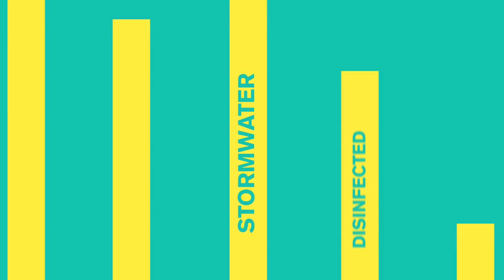[EPA-Private] Sherbourne Common: Shining a Light on Stormwater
Sherbourne Common is an innovative waterfront park located in Toronto, Canada. It features 3 dramatic art sculptures and a 240 metre long urban water channel that uses collected stormwater from the surrounding neighborhood. The stormwater is treated with environmentally-friendly UV light to disinfect the water prior to reuse in the park. UV disinfection is a non-chemical disinfection technology that has the benefit of not forming any disinfection byproducts and can eliminate chlorine-resistant microorganisms like Cryptosporidium and Giardia.